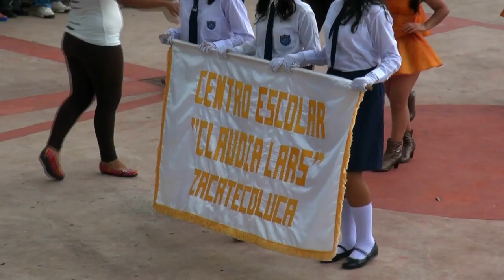CENTRO ESCOLAR CLAUDIA LARS ZACATECOLUCA 2013